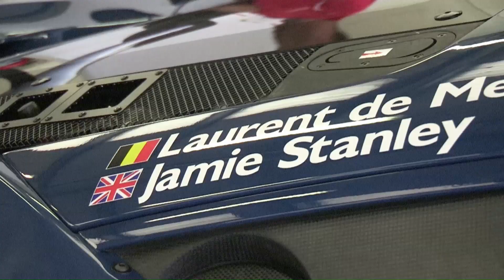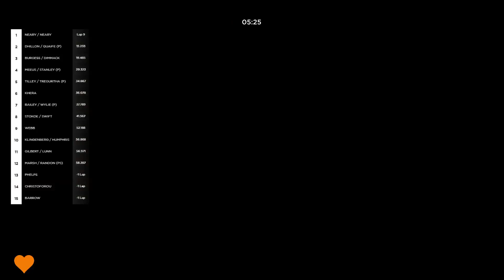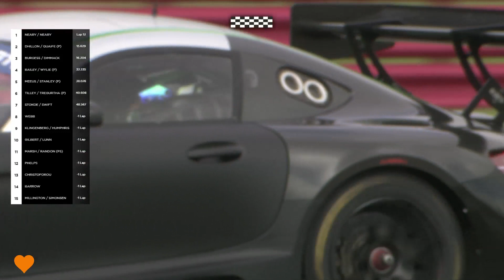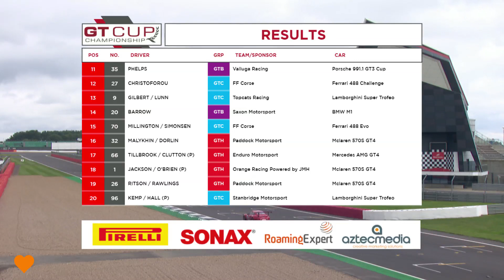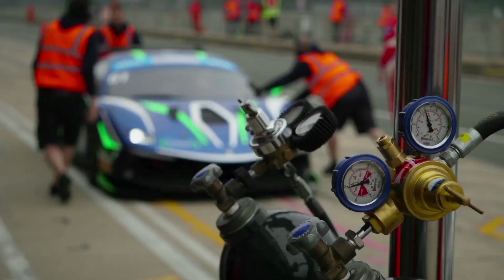2021 GT Cup Silverstone GP RACE 1